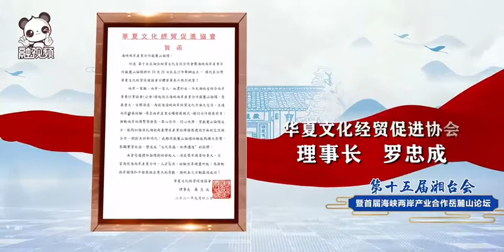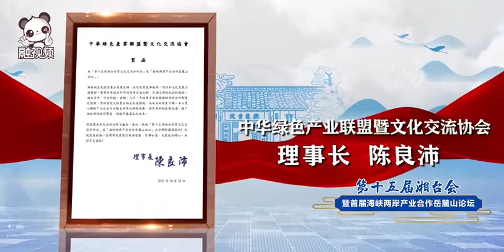發起人來了！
融融觀湘 發起人來了！